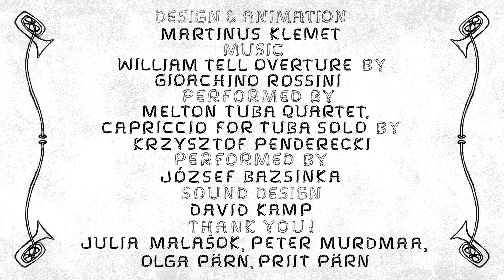Angel's Trumpet | Animated short film by Martinus Klemet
The next step in the evolution of hummingbirds. The film is inspired by an exotic plant Angel’s Trumpet (Brugmansia).

This short film won the Best Musical Score at the Epic ACG Fest 2019, USA and screened in the following festivals:

26. IFF Etiuda&Anima (Poland) 2019
6. Riga International Film Festival (Latvia) 2019
1st KABOOM Animation Festival (The Netherlands) 2019
33. Cinekid Festival (The Netherlands) 2019
12. Filem'On (Belgium) 2019
XXV International Animated Film Festival KROK (Russia) 2019
Fredrikstad Animation Festival (Norway) 2019
30th Sao Paulo International Short Film Festival (Brazil) 2019
Linoleum Animation Festival (Ukraine) 2019
Imaginaria – Int. animated film festival (Italy) 2019
Festival of Animation Berlin (Germany) 2019
Leytonstone Loves Film (UK) 2019
Festival du film d'animation de Savigny (Switzerland) 2019
Family Film Club, Barbican Centre (UK) 2019
PLAY - International Kids Film Festival (Portugal) 2019
Ciné-Jeune de l’Aisne (France) 2019
MEDIAWAVE International Film Festival (Hungary) 2019
31. Filmfest Dresden (Germany) 2019
16th IndieLisboa - International Film Festival (Portugal) 2019
59th ZLÍN FILM FESTIVAL (Czech Republic) 2019
VAFI & RAFI - International Children and Youth Animation Film Festival (Croatia) 2019

Original title - Angel's Trumpet
Director - Martinus Klemet
Production - Martinus Klemet
Year - 2019